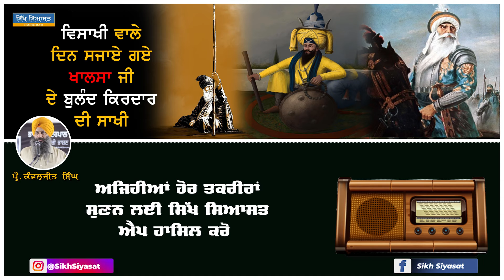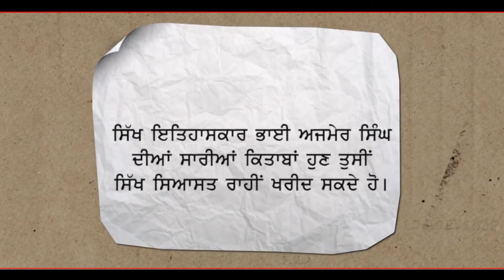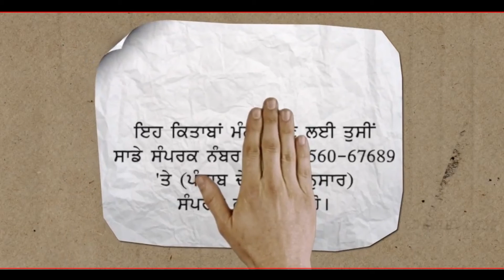ਵਿਸਾਖੀ ਵਾਲੇ ਦਿਨ ਸਜਾਏ ਗਏ ਖਾਲਸਾ ਜੀ ਦੇ ਬੁਲੰਦ ਕਿਰਦਾਰ ਦੀ ਸਾਖੀ, ਜਰੂਰ ਸੁਣੋ!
ਘੱਲੂਘਾਰਿਆਂ ਤੋਂ ਬਾਅਦ ਦਾ ਸਮਾਂ, ਸਿੱਖਾਂ ਦੇ ਸਿਰਾਂ ਦੇ ਮੁੱਲ ਪਾਏ ਹੋਏ ਨੇ। ਖਾਲਸਾ ਕੀ ਲਾਹੌਰ ਚ ਆਣ ਦਰਸ਼ਨ ਦਿੰਦੇ ਨੇ ਤੇ ਘਰਬਾਈ ਹਕੂਮਤ ਖਾਲਸਾ ਜੀ ਨਾਲ ਸੁਲ੍ਹਾ ਲਈ ਨਵਾਬੀ ਦੀ ਪੇਸ਼ ਕਰਦੀ ਹੈ। ਉਸ ਤੋਂ ਬਾਅਦ ਖਾਲਸਾ ਜੀ ਦੇ ਦਰਬਾਰ ਵਿੱਚ ਕੀ ਕੁਝ ਵਾਪਰਦਾ ਹੈ। ਜਰੂਰ ਸੁਣੋ ਤੇ ਹੋਰਨਾਂ ਨਾਲ ਸਾਂਝਾ ਕਰੋ।*** ਅਜਿਹੀਆਂ ਹੋਰਨਾਂ ਪੇਸ਼ਕਸ਼ਾਂ ਲਈ ਸਿੱਖ ਸਿਆਸਤ ਐਪ ਹਾਸਿਲ ਕਰੋ
💡 Listen Full Speech at -

ਘੱਲੂਘਾਰਿਆਂ ਤੋਂ ਬਾਅਦ ਦਾ ਸਮਾਂ, ਸਿੱਖਾਂ ਦੇ ਸਿਰਾਂ ਦੇ ਮੁੱਲ ਪਾਏ ਹੋਏ ਨੇ। ਖਾਲਸਾ ਕੀ ਲਾਹੌਰ ਚ ਆਣ ਦਰਸ਼ਨ ਦਿੰਦੇ ਨੇ ਤੇ ਘਰਬਾਈ ਹਕੂਮਤ ਖਾਲਸਾ ਜੀ ਨਾਲ ਸੁਲ੍ਹਾ ਲਈ ਨਵਾਬੀ ਦੀ ਪੇਸ਼ ਕਰਦੀ ਹੈ। ਉਸ ਤੋਂ ਬਾਅਦ ਖਾਲਸਾ ਜੀ ਦੇ ਦਰਬਾਰ ਵਿੱਚ ਕੀ ਕੁਝ ਵਾਪਰਦਾ ਹੈ। ਜਰੂਰ ਸੁਣੋ ਤੇ ਹੋਰਨਾਂ ਨਾਲ ਸਾਂਝਾ ਕਰੋ।

🌏 OUR WEBSITES: -